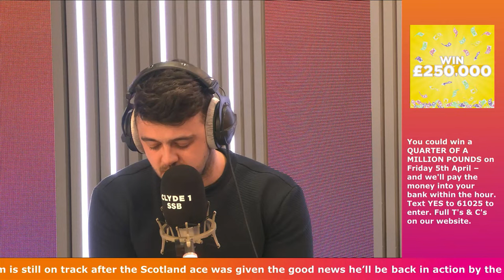🔝 CELTIC GO TOP ON OLD FIRM WEEK | MONDAY 1ST APRIL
⚽️ Gordon Duncan, Andy Halliday & Roger Hannah in the studio

🎙️ We're hearing from the Premiership managers and your reaction to the weekend's results
🔝 Celtic go top of the table after a win in Livingston
🤴 James Tavernier becomes highest-scoring defender in British football history

PLUS Beat The Pundit & The Full Time Teaser

GET IN TOUCH WITH THE TEAM
📞 Phone in: 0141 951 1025
🖥 Tweet @ClydeSSB